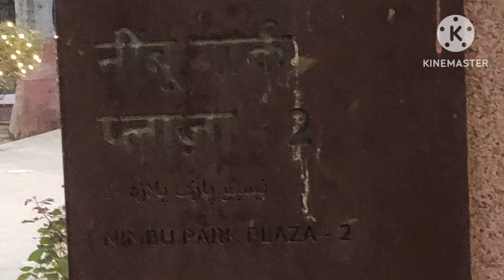Nimbu Park Lucknow Vlog/History Of Nawab City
( LUCKNOW ) is a great place an evening with friends and family especially in summer.
The park has enough games, adults can take a leisure walk and elder people can indulge in meditation activities. On the whole, Nimbu Park is one of the best hangul of all ages
Address Machchi Bhavan, Lucknow, Uttar Pradesh 226003.
Nimbu Park remains accessible for all days a week. Tourists can visit The Park on any day From Sunday to Saturday from 8am in the morning to 8am in the evening.